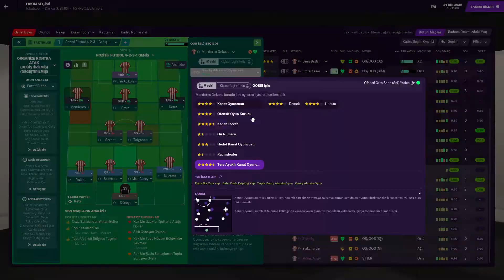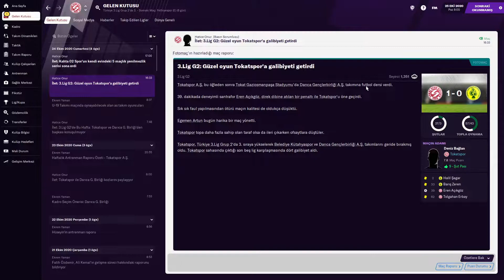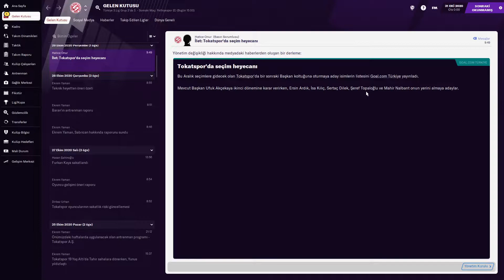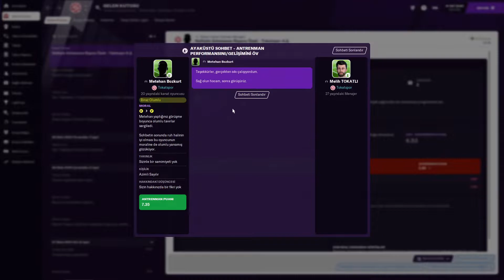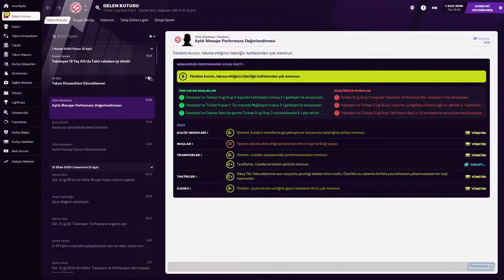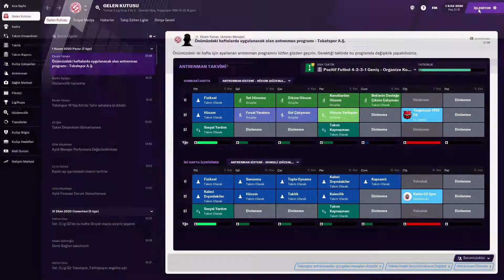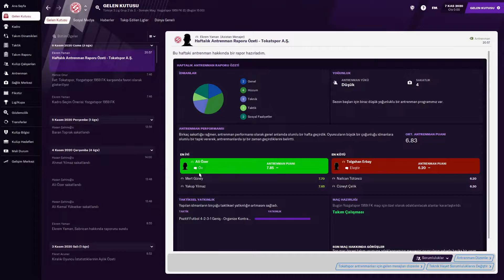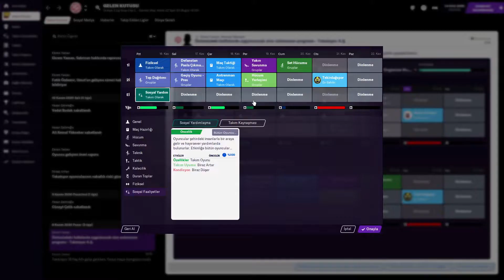GÜMBÜR GÜMBÜR GELİYORUZ - Football Manager 2021 Tokatspor Kariyeri - 3.Bölüm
Football Manager 2021 in 3. bölümüyle karşınızdayım. Umarım videoyu beğenirsiniz.